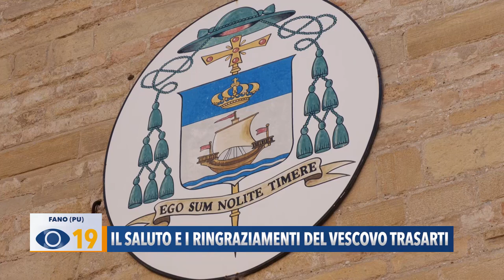Il saluto e i ringraziamenti del Vescovo uscente Trasarti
All’uscita dalla Cattedrale di Fano, il Vescovo Trasarti ha rilasciato una ultima intervista per poi concedersi agli abbracci e agli auguri dei fedeli.